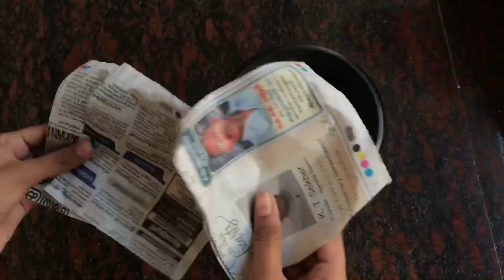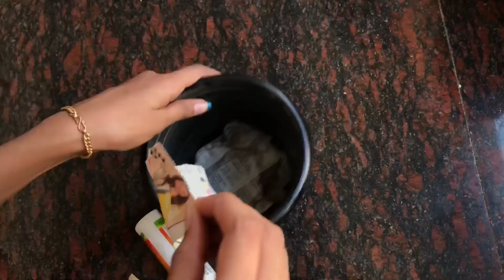Cactus ഇനി വീട്ടിലും ഉണ്ടാക്കാം ..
vismayaart craft ideas#bottleart#DIY

My moj user name..Vismaya bilj

Instagram username..Vismaya_art6